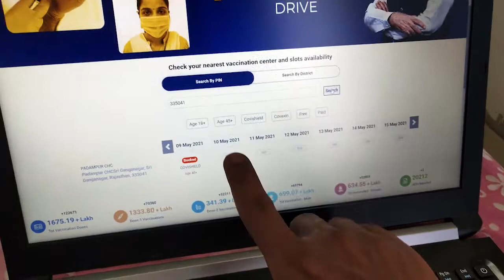A day with Wuhan VIRUS made in CHINA 😡 | Using Oximeter and Thermometer to identifyee corona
Chinees virus (Wuhan virus) covid-19 is spoiling peoples life.
how I am using oximeter and thermometer to measure the levels of fever and spo2 level of blood to identifyee corona.
oxygen and pulse meter.